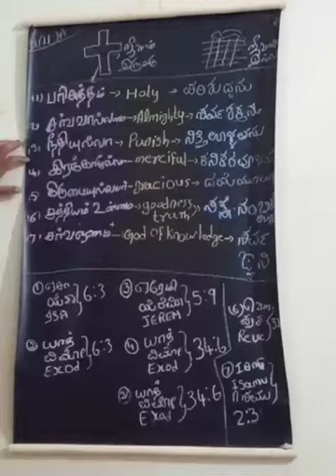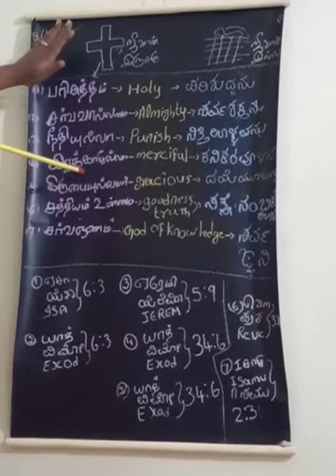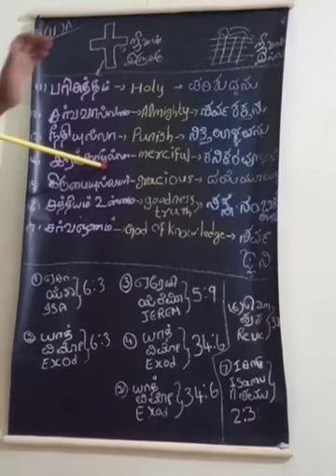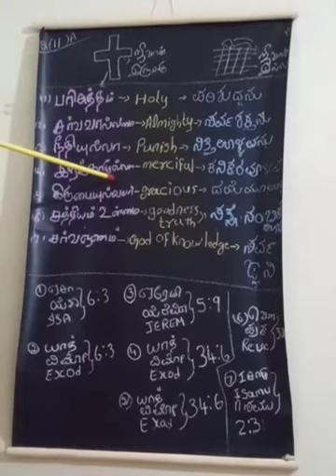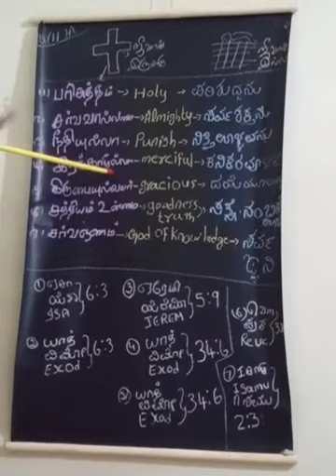Burnt offering Part50|| Book of Leviticus || BIBLE STUDY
Video from sis vasanthi